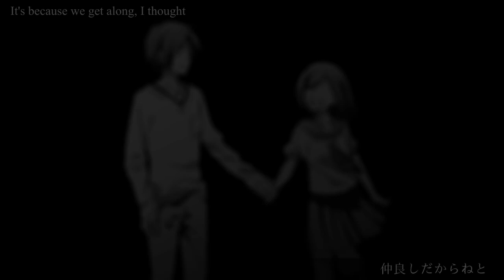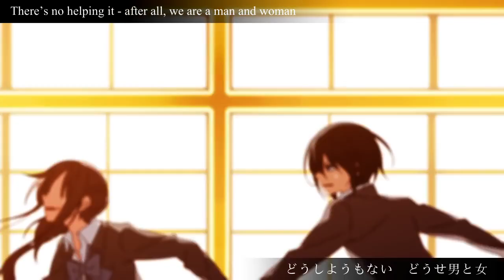Candy and Chains / 飴と鎖 [English Subs]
"Today, too, the place I always escape to is waiting for me"

Ame to Kusari - 飴と鎖 - Candy and Chains
Artist: otetsu
Vocals: Megurine Luka
PV: wannyanpu

PV version of otetsu's original song Ame to Kusari, drawn by wannyanpu. Please check out the spanish version here (soon)!

Translation: eri
Editing/Timing/Typesetting: roli
special thanks to Enea~